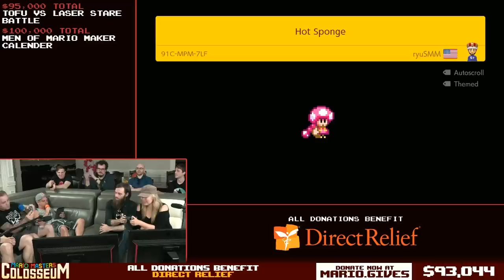Mario Maker 2: Barb Vs Poo! Ryukahr Plus Tammy 2P1C! Mario Masters Colosseum 3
This is the third Mario Masters Colosseum. We're raising money for Direct Relief.

Barb fights Poo. Ryukahr teams up with Tammy_BlackMedia. It's an amazing time.

There were some technical difficulties on the stream. They should be quickly resolved when they occur though.

Streamed 9-7-19